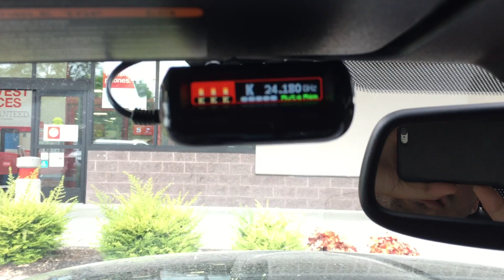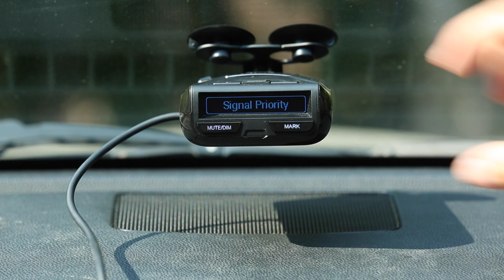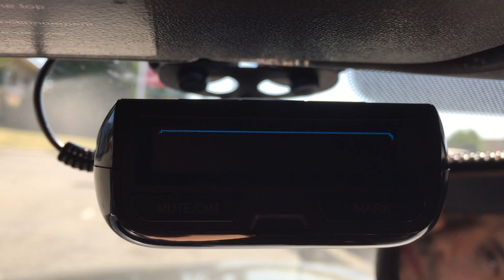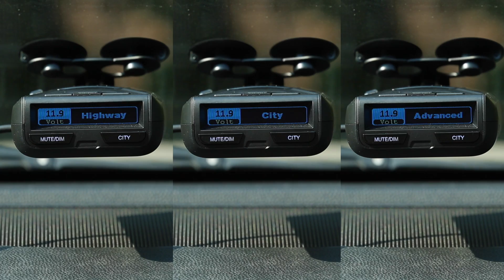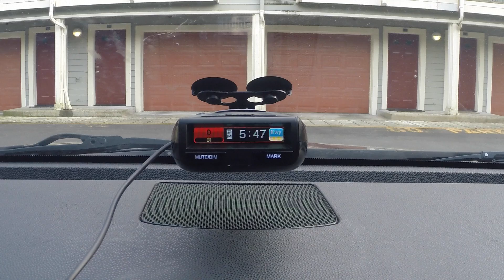Big Updates to the Uniden R1 & R3: Firmware 1.30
(Don't search for it. Scroll down and click the firmware button.)
Purchase the R3
Purchase the R1

Note: If you have any issues running the voice installer, you may need to a) Disable your malware scanner if running Windows 10 and b) Move the voice updater to a different folder/location such as where the firmware updater installed itself to (C:\Uniden R Series Tools).

Changelog from 1.26 to 1.30:
Improvements to ghosting K/Ka and Ka/K
Display mode box color matches display color
Lockout range reduced from +/- 50 MHz to +/- 30 MHz (R3 only)
Lockouts no longer affect Ka (R3 only)
Delete RLC by hitting mute button twice (R3 only)
Altimeter changed from 4 digits max to 5 digits max (R3 only)
Band priority alerts (Ka Priority)
Advanced mode (use defined sensitivity adjustments for X/K/Ka in 10% increments)
Mode display (can replace time or heartbeat scanner)
New user selectable tones for X/K/Ka/Laser
User selectable automute levels